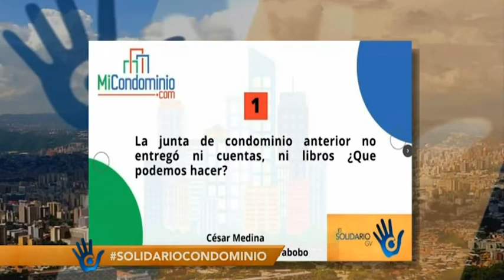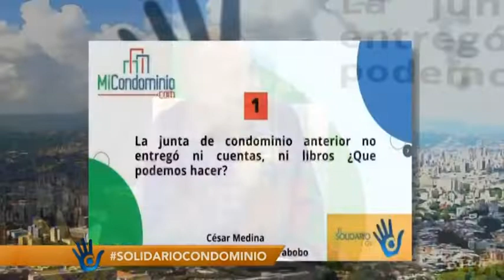La junta de condominio anterior no entregó ni cuentas, ni libros ¿Qué podemos hace?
El Miercoles 03 de Agosto 2022 entre las 9:00 y las 9:30 de la mañana,

Aprovechamos para invitarte a estar en contacto con nosotros:

1.       Síguenos, a través de nuestras redes, @micondominiocom en Instagram y en Twitter.

2.        Regístrate en nuestro canal de YouTube, MiCondominio.comTV (tenemos casi 700 videos con respuestas a preguntas y casos de interés sobre convivencia, seguridad, morosidad, mascotas, administración, conserjes).

3.       Escucha el programa Mi Condominio.com en La Radio que se transmite de lunes a viernes de 8 a 10 de la mañana a través de . Puede escucharla también a través de su aplicación Radio Comunidad Venezuela para teléfonos I Phone y Android.

4.       Puedes vernos todos los miércoles, entre 9 y 9:30 de la mañana, en la sección Mi Condominio.com en Globovisión, en el programa El Solidario. Allí atendemos dudas como la tuya y compartimos información. Nuestra sección se publica en nuestro canal en YouTube Mi Condominio.com TV desde el día siguiente. Y se retransmite los domingos a las 8:30 de la mañana O sea, si usted no puede verlo este miércoles tiene oportunidades para escuchar o ver luego nuestra orientación.

5.       Los días sábado a las 11 de la mañana se transmite el programa Mi Condominio.com TV: Casos y Cosas de Condominio en Globovisión. Se retransmite los domingos a las 4 de la tarde. Y luego lo puede encontrar en el canal YouTube de Globovision.

6.       Que contiene información de interés para tu comunidad y respuesta a casos y dudas.

7.       Los fines de semana tenemos una columna de atención a preguntas de los lectores en el semanario El Universal. Se llama Mi Condominio y la publican en la página 2.